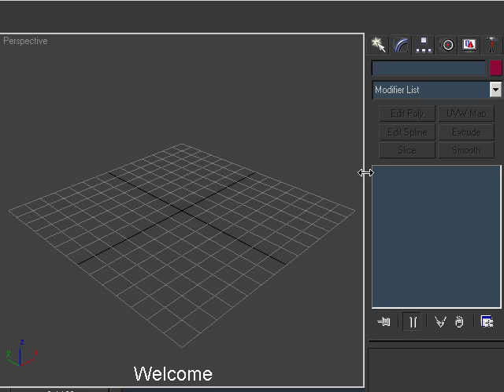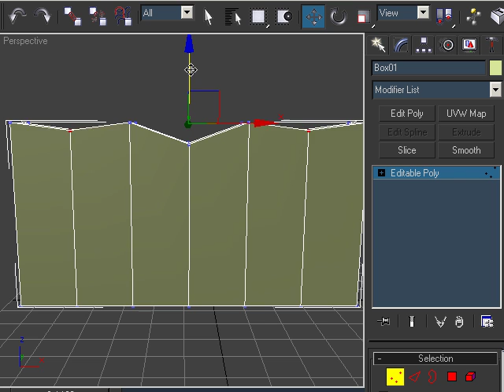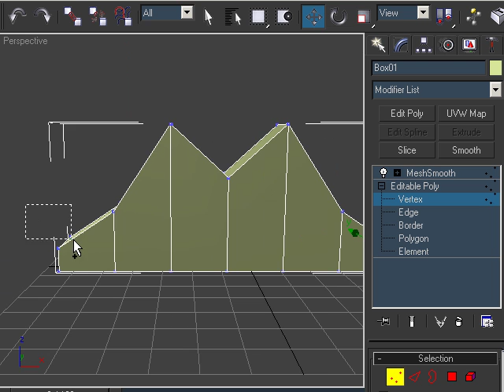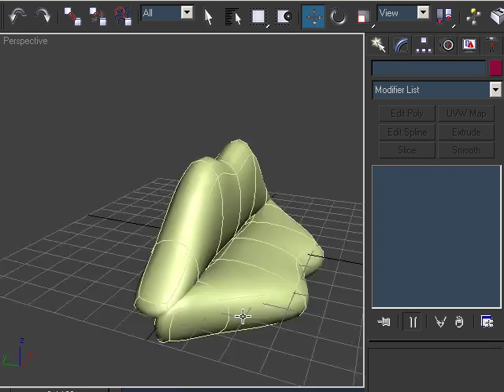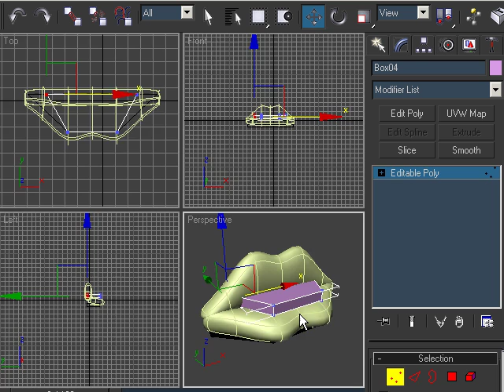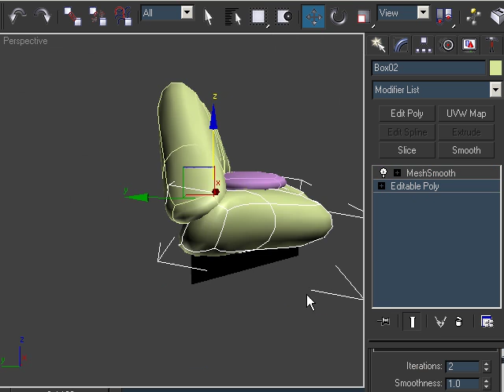Lips Sofa Tutorial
Learn how to model Lips Sofa in 3ds max.